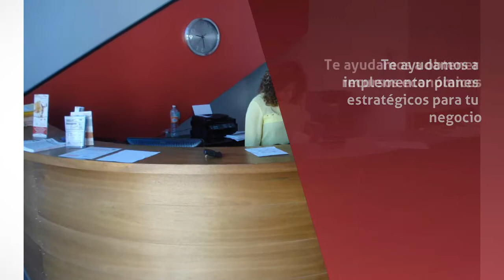Cámara de comercio en Tijuana - Canacope Tijuana -Cámara del Pequeño Comercio de Tijuana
Canacope Tijuana -Cámara del Pequeño Comercio de Tijuana, Cámara de comercio en Tijuana. Más Información

Nuestra H. Cámara tiene como objetivo principal, representar
al comercio organizado ante las autoridades de los tres niveles de Gobierno:
Federal, Estatal y Municipal, en pleno ejercicio de la actividad comercial y
con respeto de las leyes que nos rigen en la búsqueda constante de justicia.
Invitamos a los Pequeños Comerciantes de Tijuana a que se
acerquen a la CANACOPE ,  para que
efectúen  su Contabilidad y Declaraciones
Fiscales sin necesidad de contadores y así resolver su situación contable.

Todos aquellos pequeños comerciantes que no tienen la posibilidad
de pagar un contador, que no cuentan con los recursos para ello, se pueden
acercar a la Cámara del Pequeño Comercio en Tijuana, para efectos de que el
personal  de Canacope realicen su Contabilidad,
así como  también realice su  Declaración Fiscal mensualmente,  por eso afíliate ya a CANACOPE.

La cámara del pequeño comercio de Tijuana, todo te facilita,
para efecto que únicamente lleven sus recibos de gastos, sus notas de venta o ticket
de venta y lo demás se encarga de hacerlo el personal de Canacope Tijuana.

La Canacope Tijuana, invita a los Pequeños Comerciantes a que se
asesoren con ellos para hacer declaraciones sin necesidad de contadores.
Servicios de Contabilidad.

Servicios de Declaración Fiscal ante el SAT.

Servicios de Trámites ante el Municipio, Estado, Profeco,
SHCP, Etc...

Te ayudamos a preparar estrategias para determinar dentro de
la legalidad una carga tributaria justa  .

Expedimos la Tarjeta de comerciante mexicano (NO TAX), para
que no pagues impuestos en tus compras en Estados Unidos.

Te ayudamos a implementar planes estratégicos para tu
negocio.

Te ayudamos a obtener recursos económicos.

Servicios de Asesoría Jurídica en Asuntos Civiles, Penales,
Laborales, Mercantiles, Familiares, Amparos, Escrituraciones, Regularización de
Terrenos, entre otras áreas Jurídicas.

Servicios de Contabilidad.

SHCP, Etc...

Te ayudamos a implementar planes estratégicos para tu negocio.